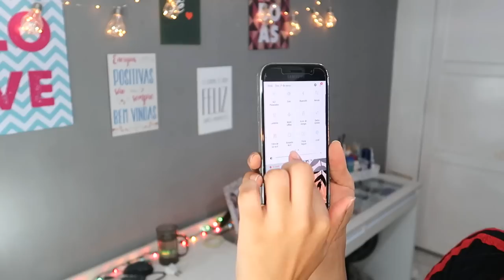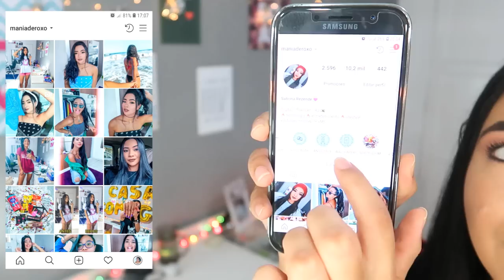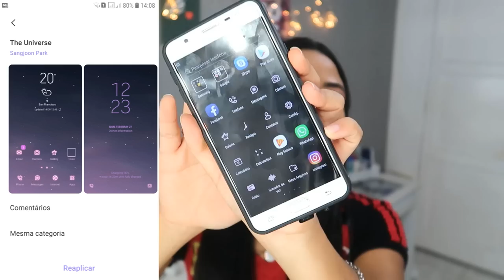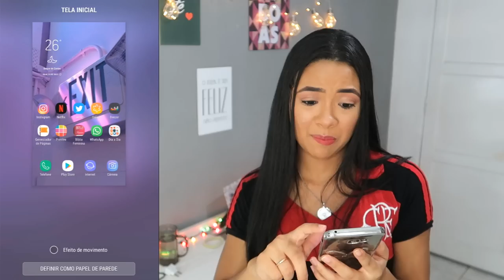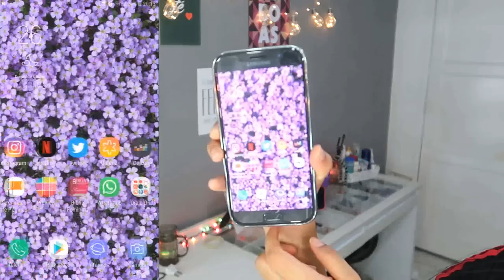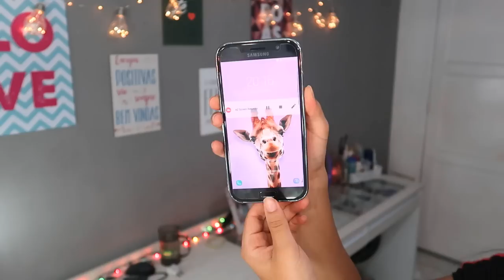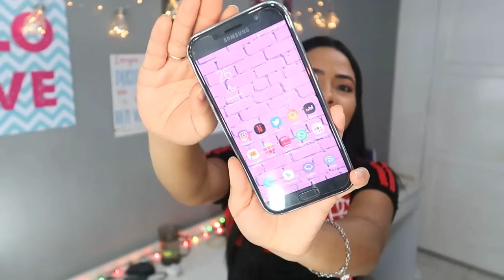PERSONALIZE SEU CELULAR!! Temas e Papéis de Parede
Siiim!! estou apaixonada pela minha nova personalização, e você gostou?

~ Novo por aqui? Vem cá conhecer melhor o Canal! ~

- Editor de Vídeo : Vegas Pro 15
- Editor de Capa : Photoshop
- Câmera : Nikon Coolpix P510
- Celular : Galaxy A7 2017

*Curiosidades!*
Onde mora? RJ (Baixada Fluminense)